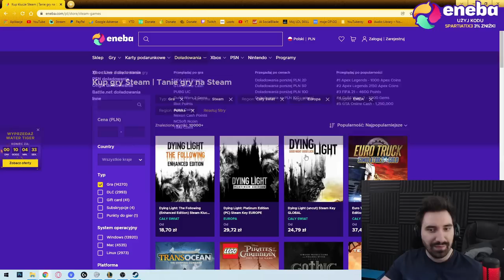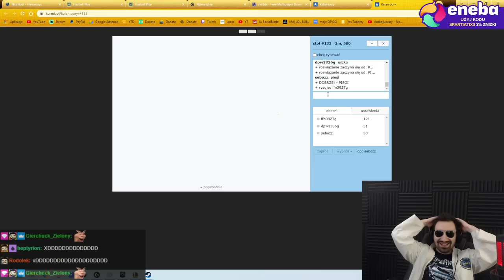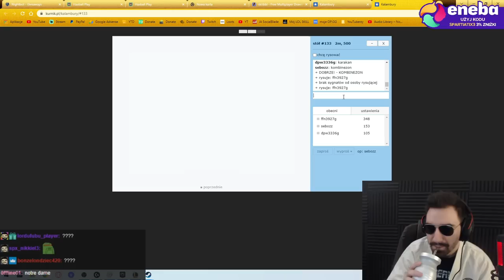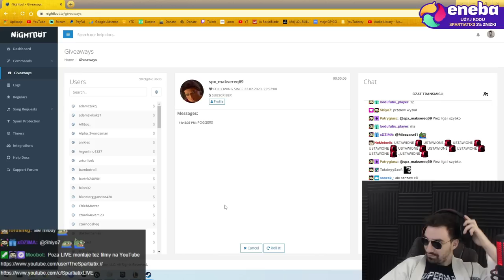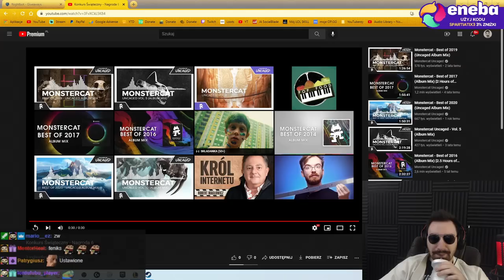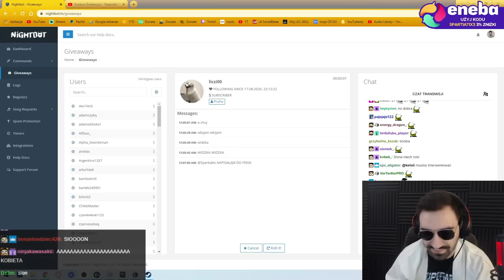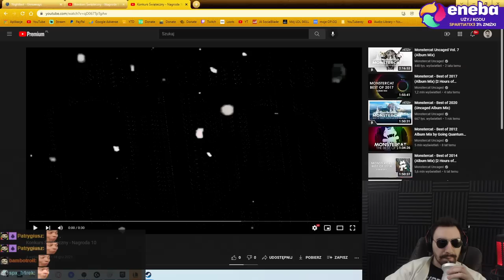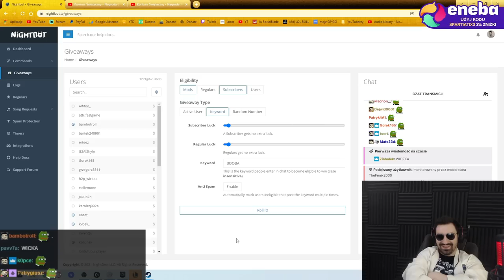WIDZOWIE ZASKAKUJĄ MNIE PODCZAS TURNIEJU 1 VS 1 *DYMY* | #2